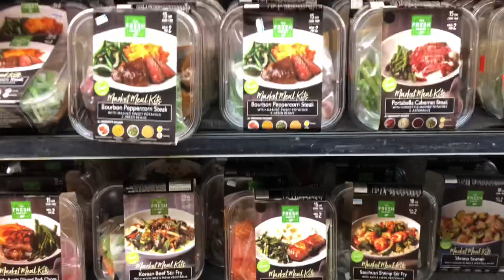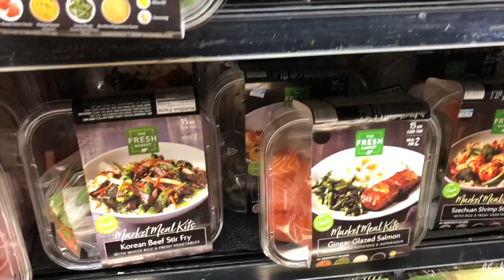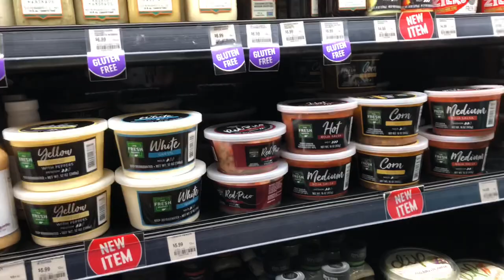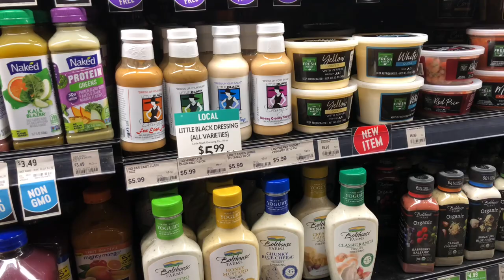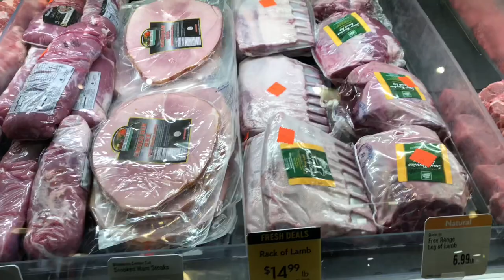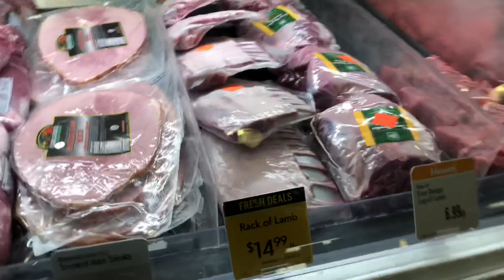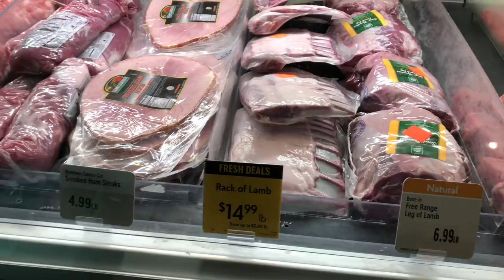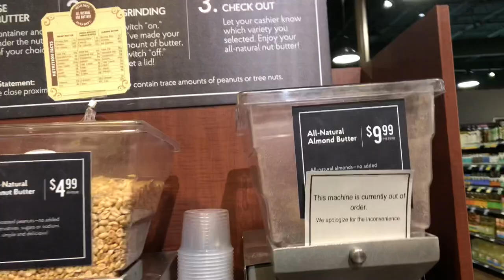THE FRESH MARKET VLOG W/MAMA BRI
Prissy Cosmetics

! Q & A !
Located: Raleigh, NC
About me!